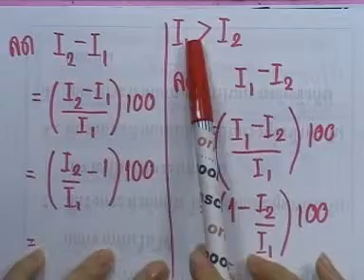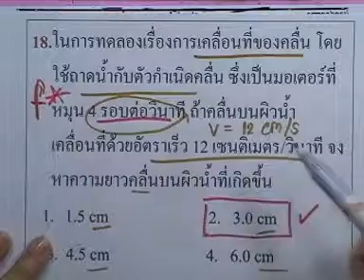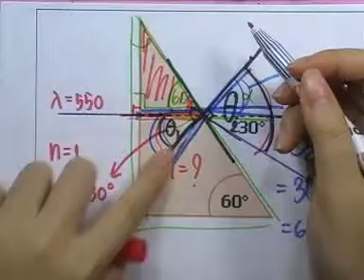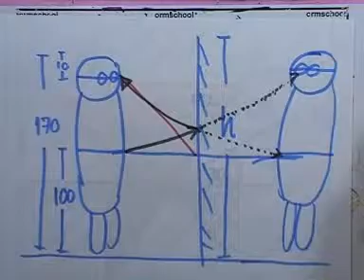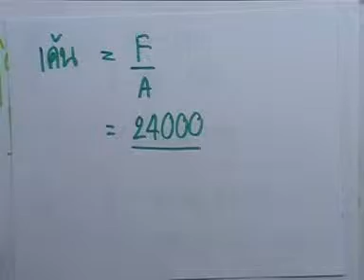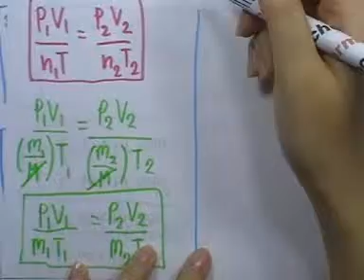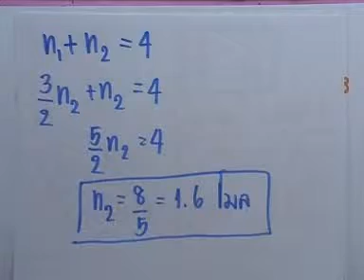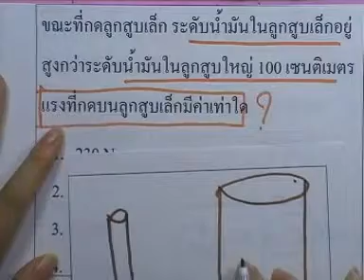ข้อสอบฟิสิกส์ Ent ,มีนาคม ปี2544 ,ตอน03